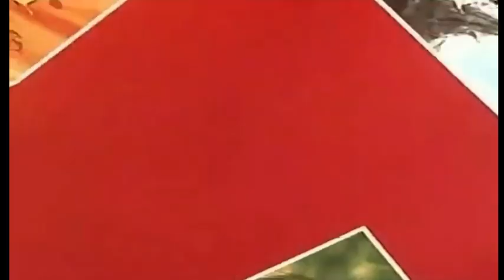Canal 2 TCS: Tanda Comercial (Abril 2023)(2)